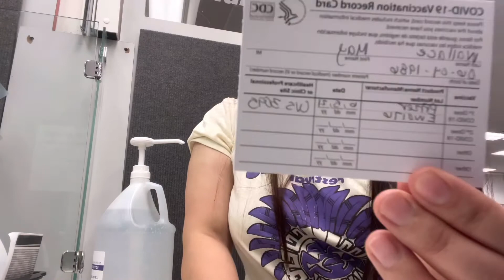MY FAMILY FIRST DOSE COVID-19 VACCINE 2021//PFIZER//TIPS AND SIDE EFFECT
Title:MY FAMILY FIRST DOSE COVID-19 VACCINE//PFIZER//TIPS AND SIDE EFFECT//Tom Wallace Official

Whats up guys this our first dose of covid-19 vaccine please watch so you can learn of any idea about it!!TIPS AND SIDE EFFECTS